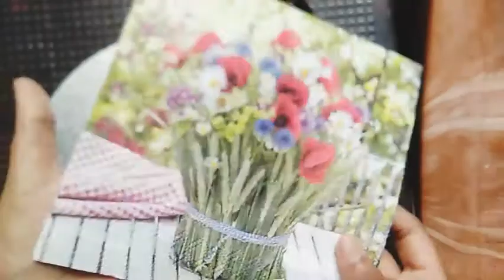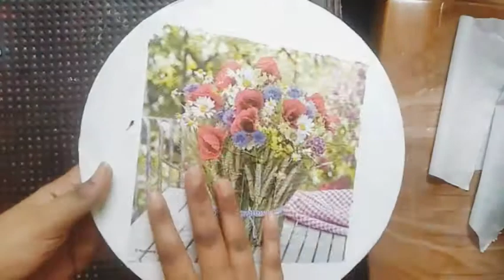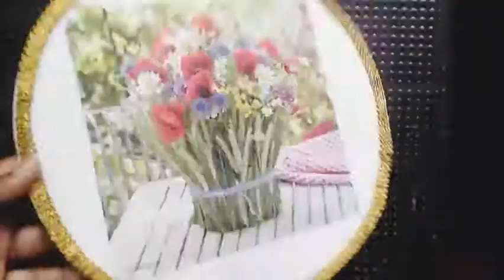cake board wall decor making simple